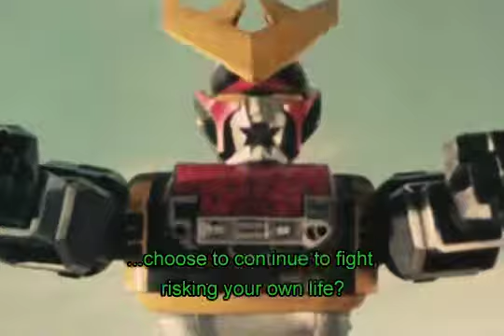Japanese Spiderman Theme - French Horn Cover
Supaidaman!
I made this along with my other covers, but never uploaded it.